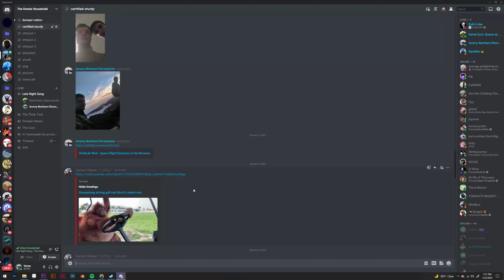enforcing the "law"